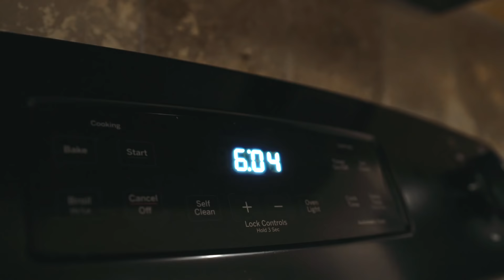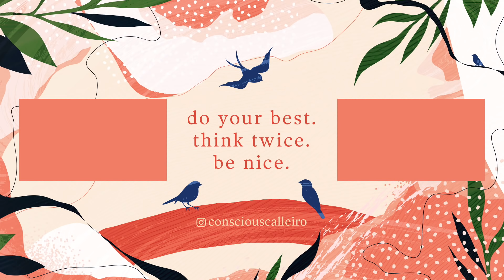A Day In My Life In Quarantine (How I'm Keeping Busy)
Stream Emmyn's music!